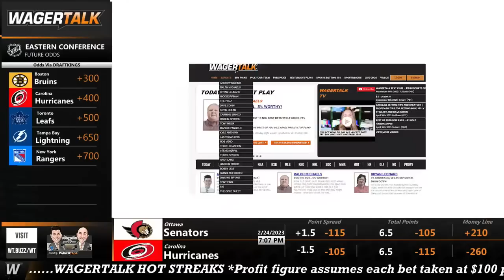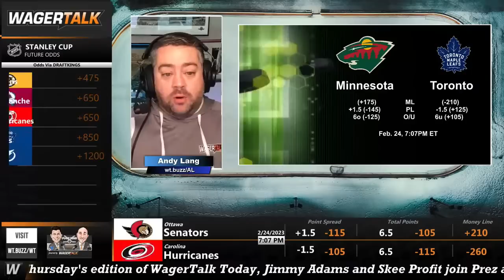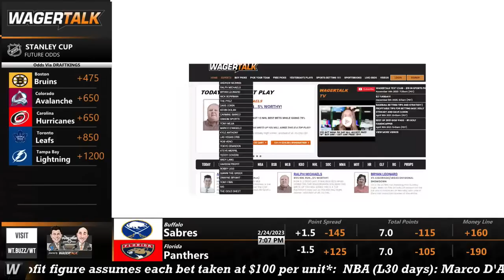NHL Picks, Predictions and Props | Daily NHL Betting Preview | 🏒 Puck Time for February 24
🥅 NHL Picks and Predictions for Friday, February 24: The Kings dropped an overtime contest in New Jersey last night. How will LA handle the road back-to-back tonight in Long Island? Join Carmine, Bryan and Andy for Friday's edition of Puck Time. Join the Puck Time crew every week day at 11am ET / 8am PT as we discuss the NHL betting slate from a variety of handicapping angles.

Friday's featured games:
Introduction 00:00
Montreal Canadiens at Philadelphia Flyers 9:10
Minnesota Wild at Toronto Maple Leafs 14:35
Los Angeles Kings at New York Islanders  22:50
Colorado Avalanche at Winnipeg Jets 29:01
6-in-60 with Carmine (Saturday Slate Preview) 35:55

👍 You can get free NHL picks and betting tips direct from Vegas by following the WagerTalk handicappers on Twitter: